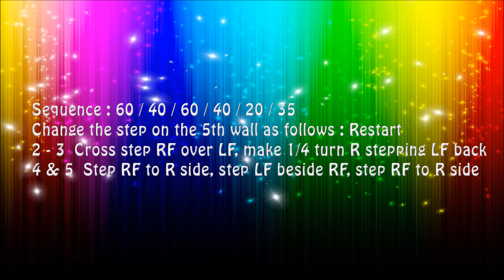Ticket To The Tropics Line Dance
Level : Intermediate
Choreographer : Jennifer Jou, Taiwan (Sept. 2016)

                  * 월, 수, 금  12시(플러스반)